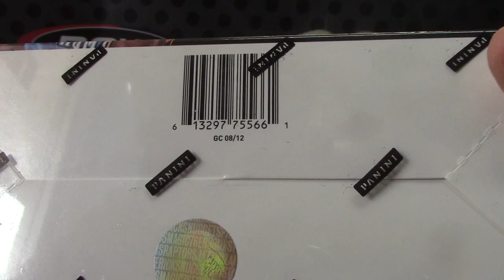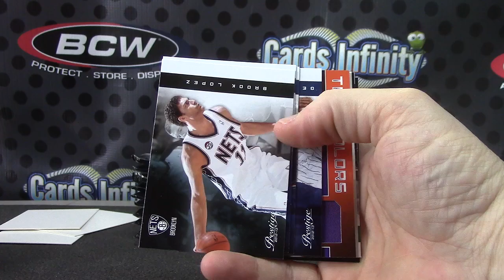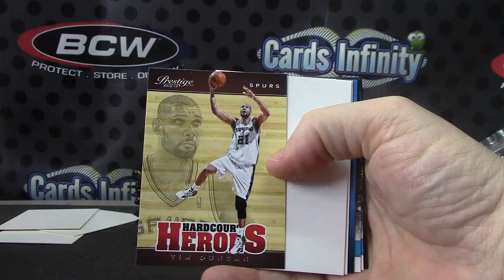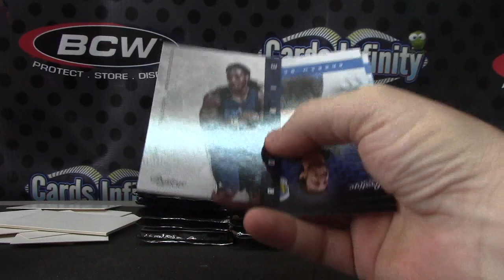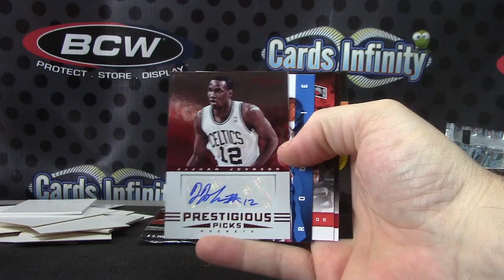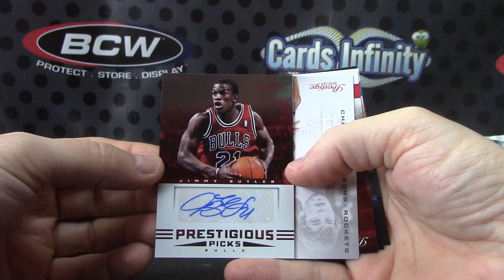Wayne's 2012/13 Prestige Basketball Box Break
Thanks a lot Wayne, Chris J.